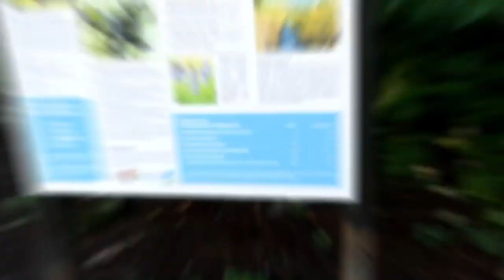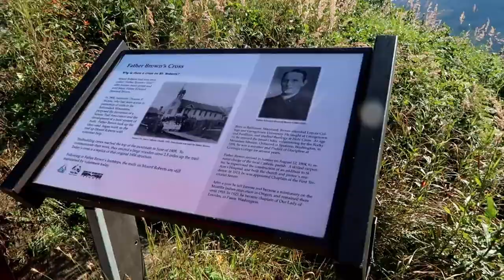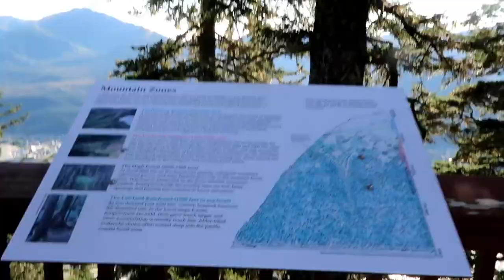Juneau, Alaska Mount Roberts - Tram Way Trail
Hiked our annual Mt Roberts Trail on Labor day! We took Ace with us this time, so unfortunately we weren't able to go inside and eat in the restaurant because animals aren't allowed inside :(.

Hope you all enjoy this little piece of Alaska!